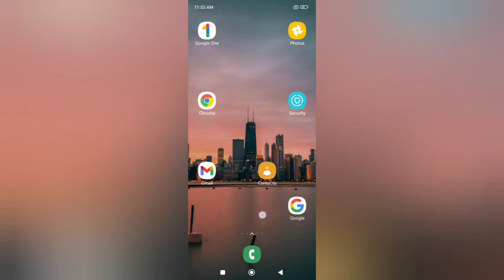redmi note 7 pro ka function | How to meneg ringtone in realme 7 pro